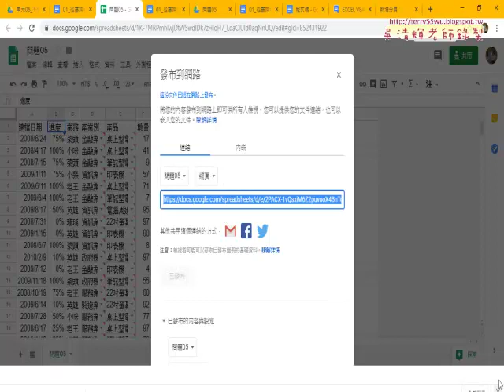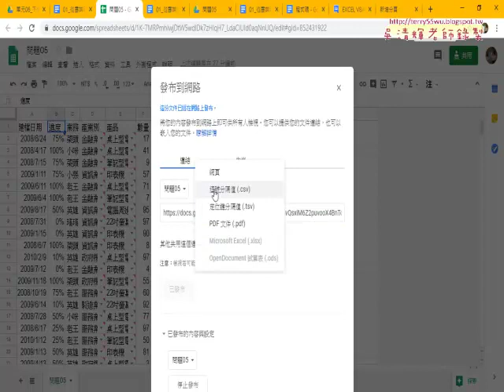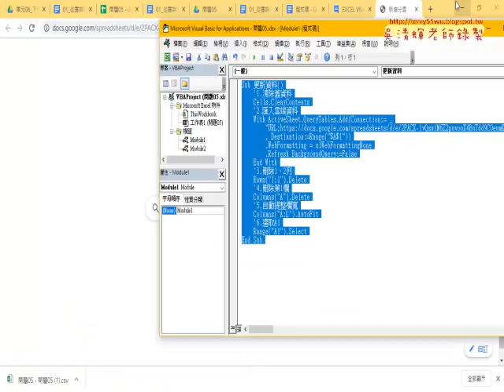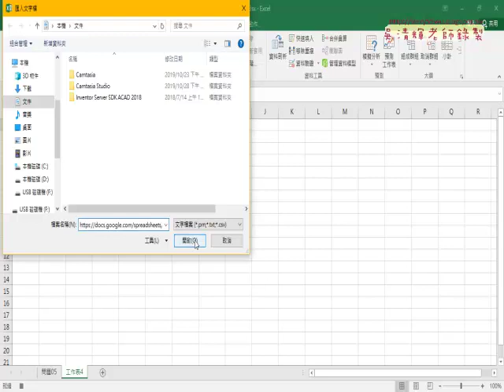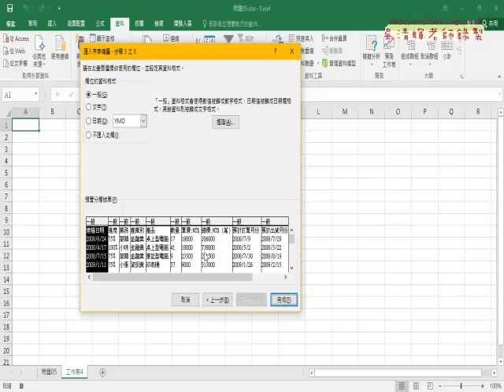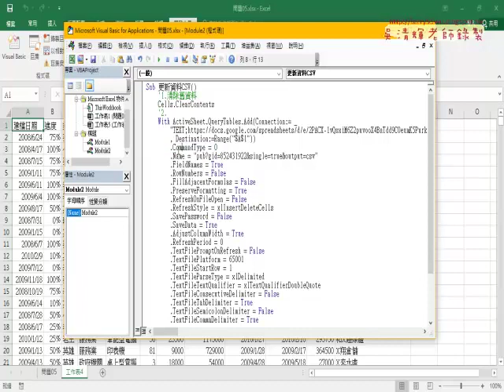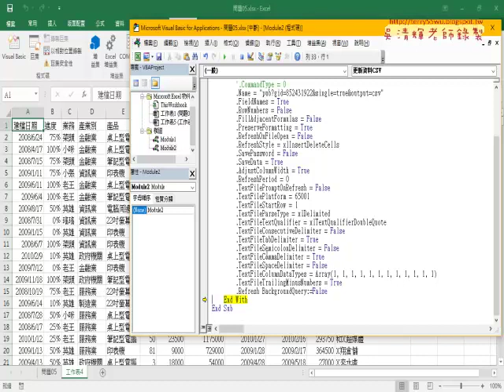04 將發布網頁改為CSV與VBA程式修改